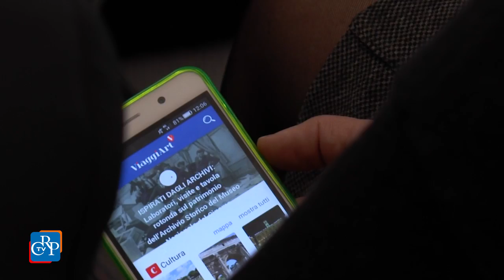Un’app per il turismo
L’Ansa, agenzia di informazione giornalistica, ha presentato ufficialmente, Viaggiart, portale tematico e app, che permette di conoscere il patrimonio artistico e culturale italiano ed essere informati sulle notizie del settore.  L’app si scarica gratuitamente, collegandosi agli store Apple e Android. All’incontro ha partecipato il presidente del Consiglio regionale del Piemonte.